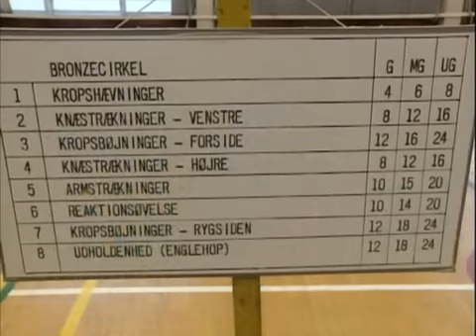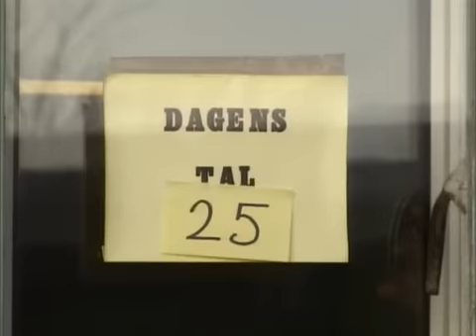Jægerkorpset Eliten - Part 1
Dokumentar om Jægerkorpset fra 1993 "Eliten".

Denne dokumentar omhandler de kurser aspiranter til Jægerkorpset, skal gennemgå for at kunne blive accepteret til Jægeraspirant kurset.
Frafaldet på uddannelsen er en af de højeste "fail rates" i verden i special forces.
90-95% af alle der ansøger fra de første fitness tests kommer ikke igennem kurset. Til sammenligning er fail rate'en til Navy SEALs og SAS omkring 70-85%.

Jægerkorpset er den mest elitære enhed i det danske militær, på lige linje med Frømandskorpset, hvilket Kronprins Frederik var medlem af.

Documentary from Denmark about the elite Danish unit: Jægerkorpset.

This documentary is about the tests people need to undergo to get accepted into training.
The fail rate of the Aspirant Course to get into Jægerkorpset is at 90-95%.
It is the most elite unit in the Danish military, on par with the naval version, "Frømandskorpset", of which Crown Prince of Denmark Frederik is a former member.